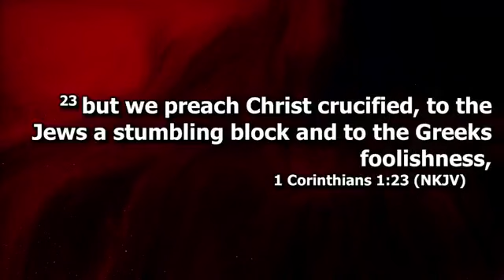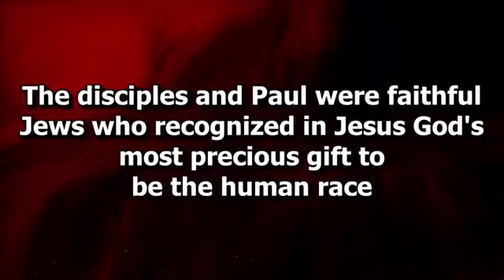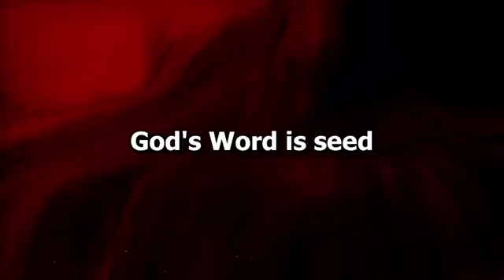Wednesday Midweek Service February 14, 2024 - Discipleship Training Part 18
Bill Hill Bible Study on Wednesday February 14, 2024 at Harvest Christian Assembly in Myrtle Creek Oregon. The video recordings of our messages are intended to be supplemental to your involvement in a local church. If you live in or around Myrtle Creek, Oregon we welcome you to attend Harvest Christian Assembly as your church home.